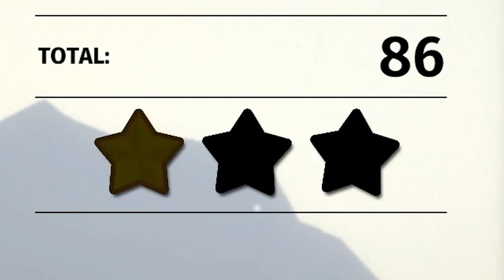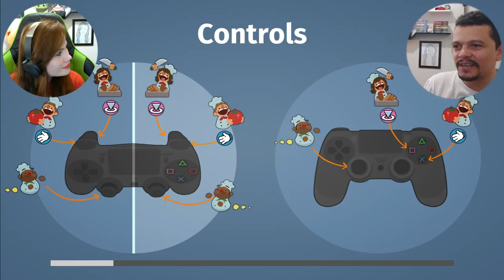OS PIORES COZINHEIROS DO MUNDO?!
📫 CAIXA POSTAL📬
Caixa Postal: nº 122;
Cidade: Carajás Pará;
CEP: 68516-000